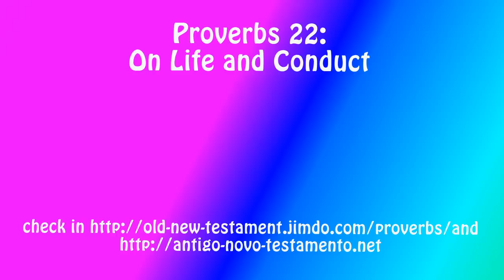Proverbs 22: On Life and Conduct